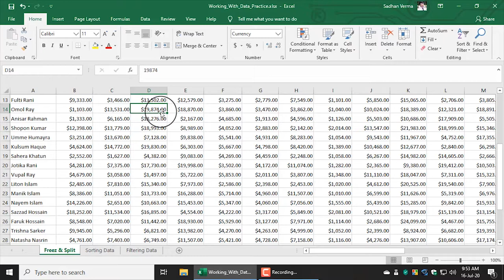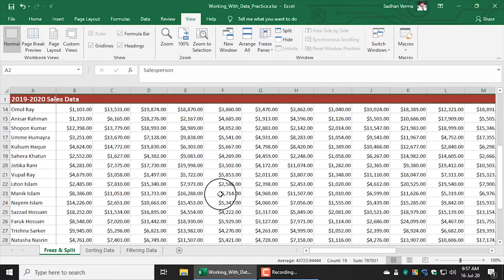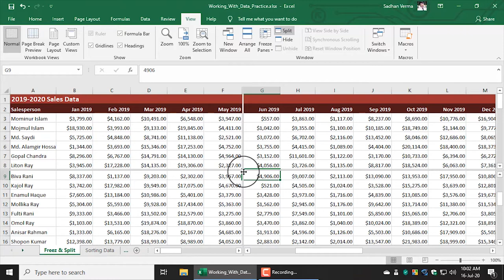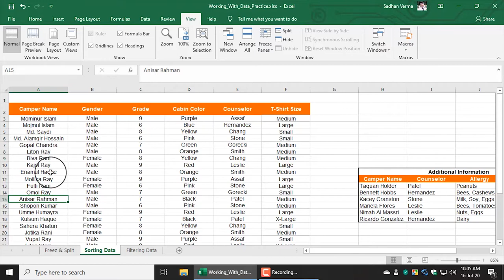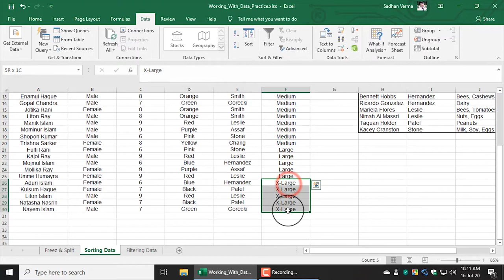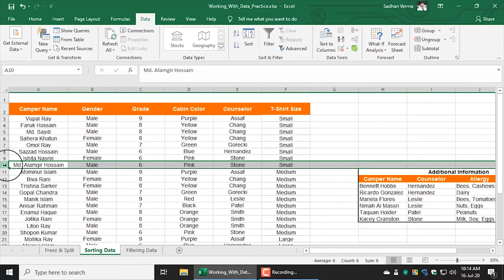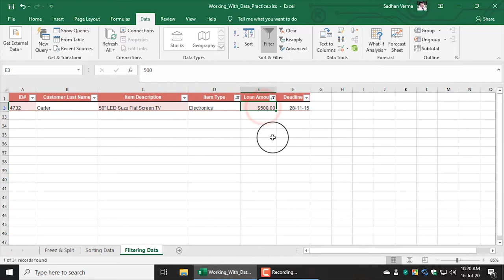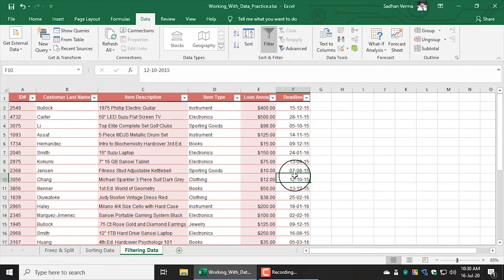Excel Bangla Tutorial 👉 Freezing, Splitting, Sorting, Filtering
In this video lecture, we discussed how we can work with data efficiently.

From this video lecture you will learn:

1. How to freeze rows;
2. How to freeze columns;
3. How to unfreeze panes;
4. How to open a new window for the current workbook;
5. How to split a worksheet;
6. How to sort a sheet;
7. How to sort a range;
8. How to create a custom sort;
9. How to add a sorting level;
10. How to filter data;
11. How to apply multiple filters;
12. How to clear a filter;
13. How to filter with search;
14. How to use advanced text filters;
15. How to use advanced number filters;
16. How to use advanced date filters.